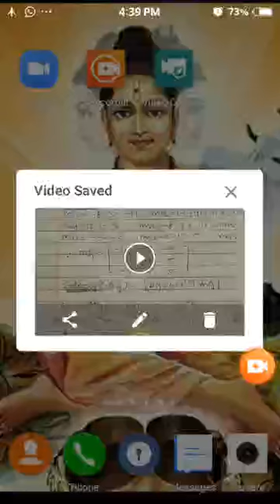Matrices (XII Com.) Paper -1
Application of Matrix-
1) Method of Inversion.
2) Method of Reduction.